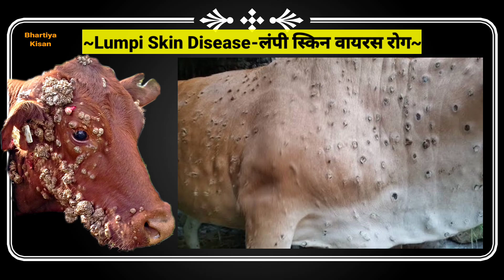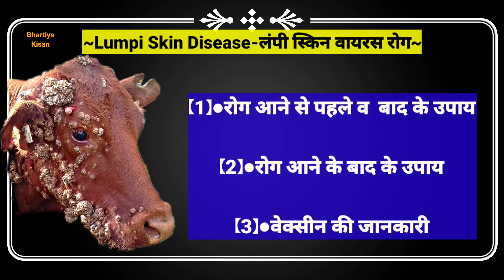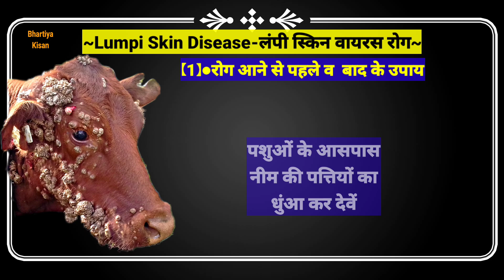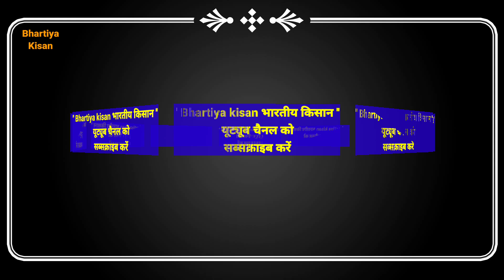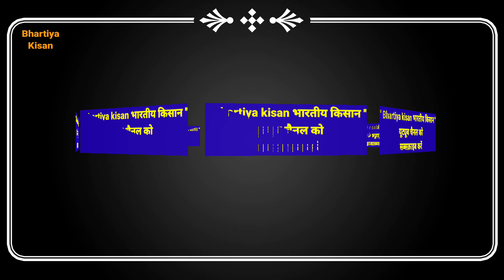लंपी वायरस रोग का बेस्ट इलाज | Cow Lumpy Skin Disease Treatment | Lumpy Virus In Cow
Doston aajke is video me hum lsd of cow lumpy skin disease treatment for cow lumpy skin disease treatment in india punjab rajasthan udisa odisha gujarat video cow lampy virus treatment in hindi lumpy pro vac vaccine dose per cow lampi virus cow treatment gujarati lampi virus cow ka ilaj lampi rog ka ilaj lampi virus buffalo lampi skin bimari ka ilaj lampi rog ka ilaaj lumpy rog na nuksan lumpy rog ke lakshan lumpy skin rog ka ilaaj pashuon ki bimari pashu me hone wali bimari pashu me hone wale rog gaay ki bimaari ka ilaj lumpy gaay ki new bimari 2022 lampy skin disease ki best dava lampy virus ki jaivik dawai best treatment for lumpy skin disease symptoms vot lumpy skin disease vaccine of lsd virus disease lumpy skin disease ki vaccine pehchan dava nishani bimari roktham alamat ka desi ilaj medicine for lumpy skin disease kit uses melixocam injection veterinary use in hindi meloxicam paracetamol bolus livamisole injection uses erocin suspension meloxocam and paracetamol injection oxytetracycline hydrochloride neem ki patiyan haldi fitkari lal dawa sodium hypochlorite aadi ke bare me baat karenge लंपी वायरस गाय उपचार लंपी स्किन डिजीज उपचार लंपी रोग उपाय लंपी बीमारी का इलाज लंपी वायरस का इलाज क्या है पशुओं भैंस बकरी घोड़ा गाय के लंपी स्किन रोग के लक्षण बचाव के उपाय उपचार जेनरिक दवाईयाँ जैविक दवा देसी इलाज घरेलू उपाय गाय में लंपी रोग की वैक्सीन प्रोवेक आदि के बारे में बात करेंगे